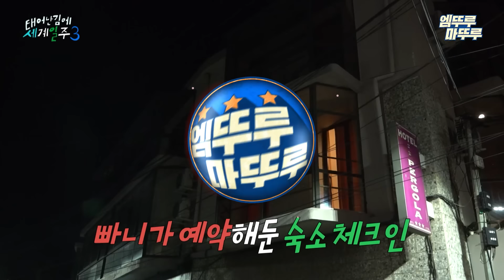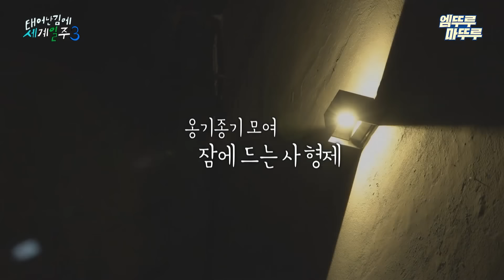[태계일주3] '형이 왜 거기서 나와...?' 마다가스카르에 깜짝 등장한 이시언ㅋㅋㅋ 드디어 태계일주 세계관 어쌤블🔥ㅣ#기안84 덱스 빠니보틀 이시언 MBC240114방송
* [태어난김에 세계일주3] 풀버전 보러가기